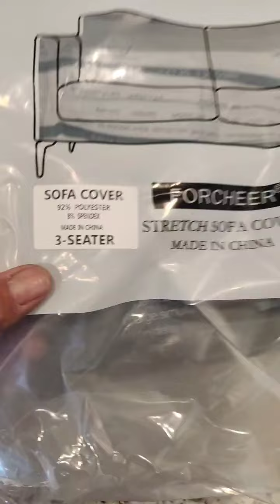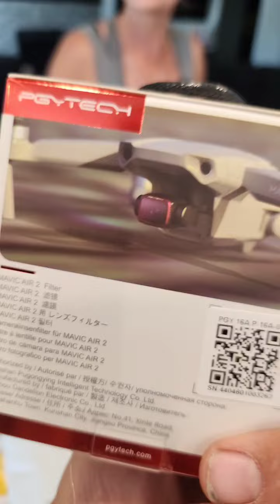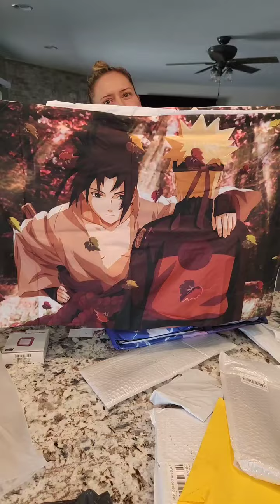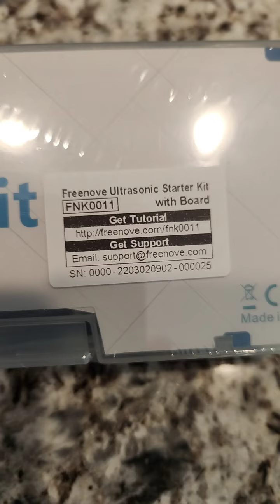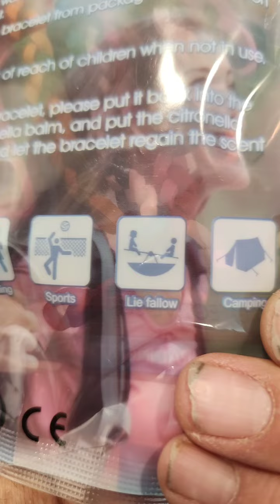Queen's Sunday Therapy!!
Its therapy Sunday with the queen